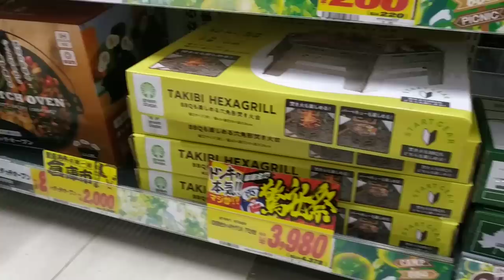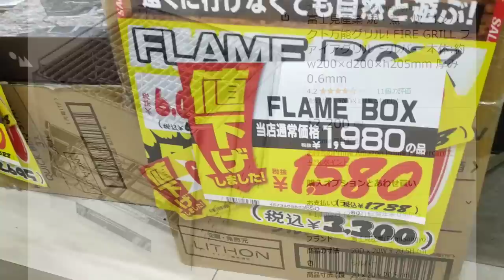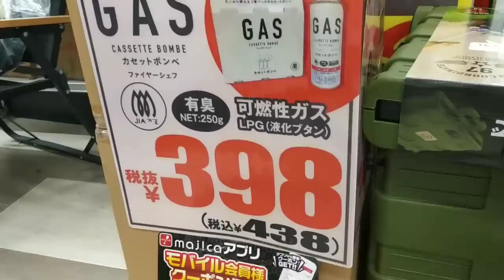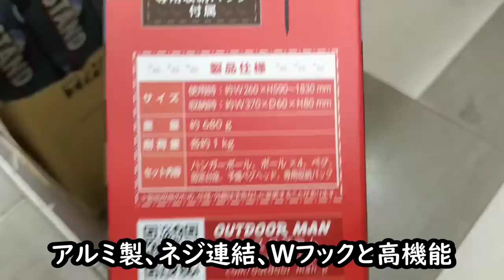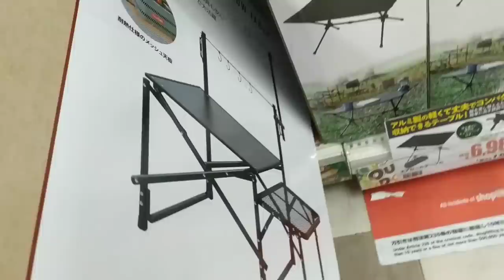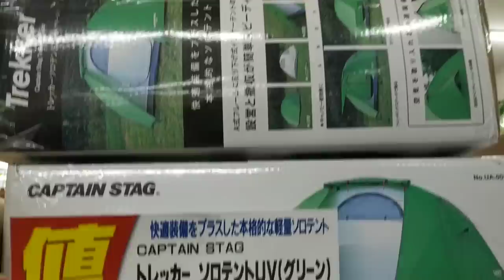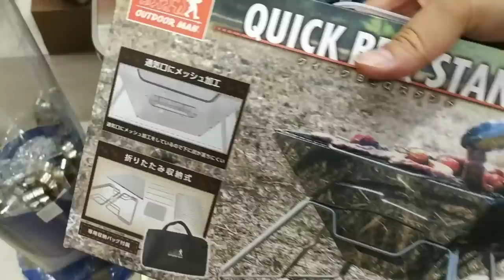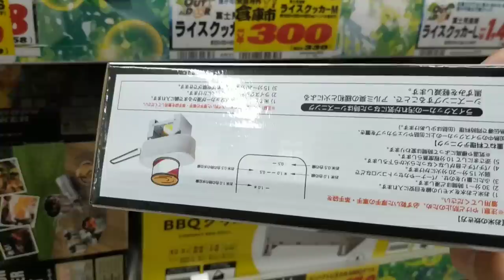【2023秋】ドン・キホーテの本気！キャンプ用品「驚安」セール・激安の殿堂もいよいよ底値か！・ボックスストーブ「FLAME BOX」価格は？・メスティン200円？・本気のドンキがCamp在庫大放出！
安売りでお馴染みのドン・キホーテ…昨今のキャンプ商品在庫過多に伴う過当競争で価格の優位性があまり目立たなかったドン・キホーテですが、今回はコピー通りの「驚安」でした。
ドン・キホーテは取り扱う商品や価格を店舗側で決定しておりますので、店舗により価格は異なります。予めご了承ください。
それでは…本気になったドンキのセールをお楽しみください。

【お詫び】YouTube新チャンネルを開設中につきコメント確認ができません。今回もコメント機能を無効にさせて頂きます。🙇

‹お願い›
店内撮影は禁止されている場合があります。詳細はお店にてご確認ください。

◆猿の【お散歩】2023秋の動画シリーズ

◆参考にさせて頂いたドン・キホーテのボックス型大型焚火台
（キャンプ系ユーチューバーFUKUさんの動画より）